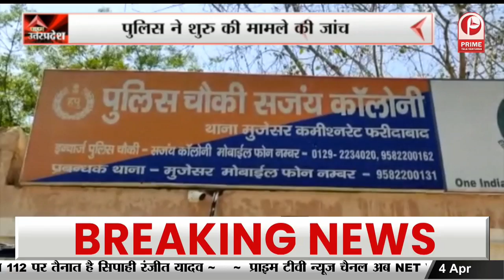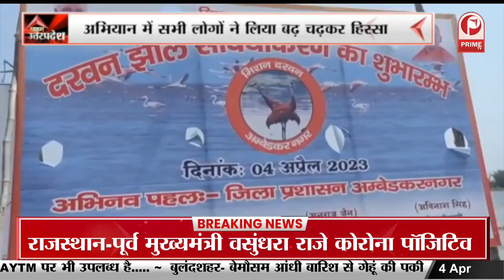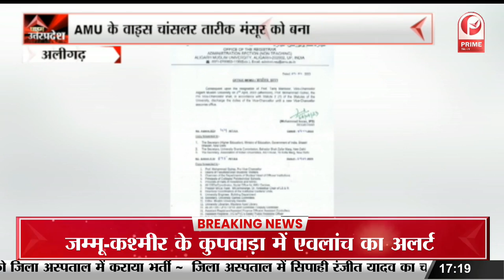डॉक्टरों की लापरवाही ने ली युवक की जान || Prime Tv